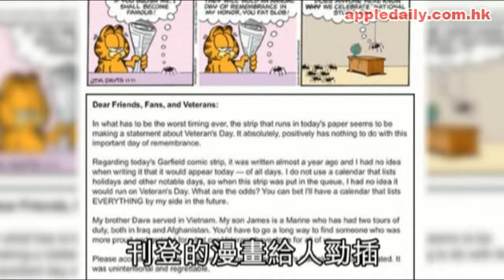加菲貓諷軍人笨蛋玩大咗要道歉